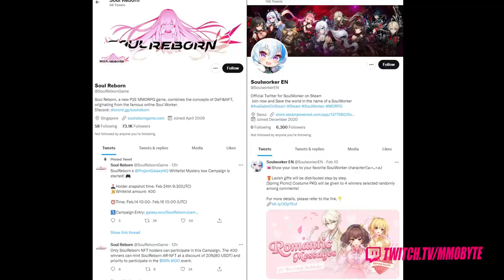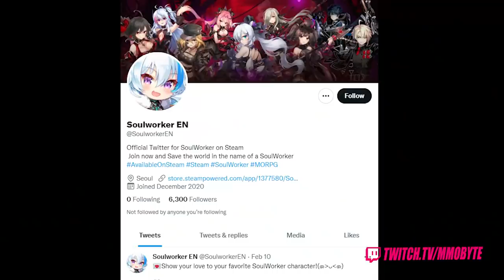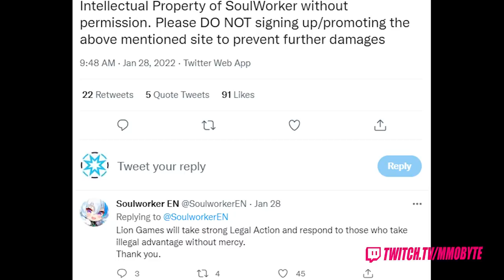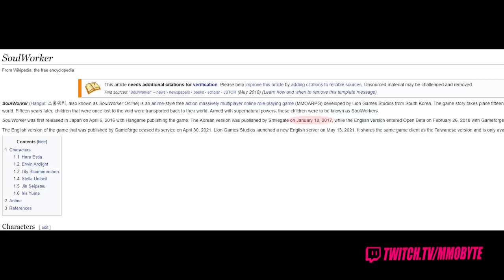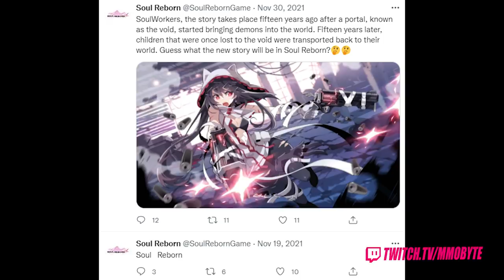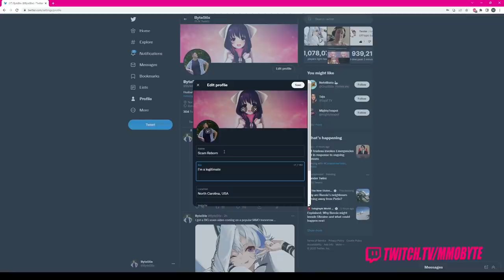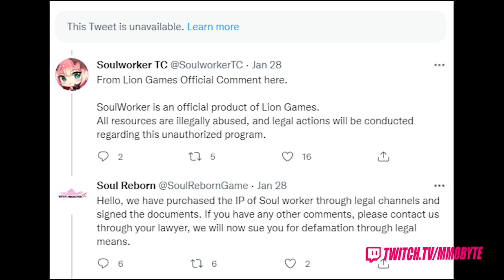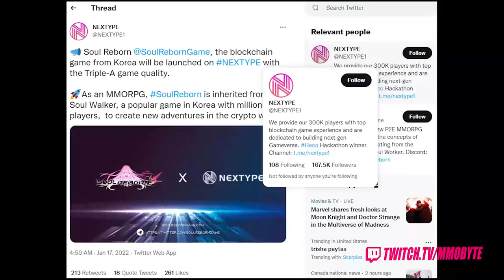This is DISGUSTING..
SoulWorker.. and Soul Reborn. An epic battle for the history books!